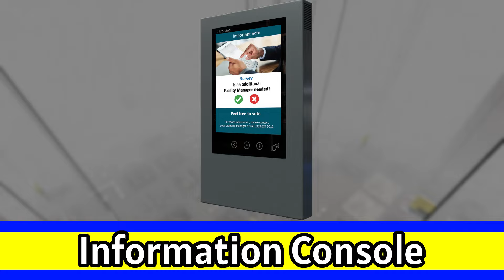SCP 3008 ROBLOX GAME VS REAL LIFE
We compare game ICONIC ITEMS for Roblox SCP 3008 to their real life counterparts!
SCP 3008 ROBLOX GAME VS REAL LIFE INFINITE IKEA

I'M A MINECRAFT, GMOD, FNAF, COMMENTARY, REACTIOIN CHANNEL BUT I MOSTLY DO GAMING VIDEOS. THATS ALL ABOUT ME BYE FROM THE YOUTUBER SEBIK GAMMING!

I Survived 100 Days in SCP 3008 (The Infinite IKEA)
This challenge was hard. Try it your self. ROBLOX SCP-3008 (INFINITE IKEA)
मैं एससीपी 3008 में 100 दिन जीवित रहा (अनंत आईकेईए)
我在 SCP 3008（无限宜家）中活了 100 天
Я выжил 100 дней в SCP 3008 (Бесконечная ИКЕА)
لقد نجوت 100 يوم فيSCP 3008 (ايكيااللانهائي)

SCP-3008, the infinite IKEA. Wander through the vast horror land of furniture located within SCP-3008-1. Build a base, survive from employees. Stay alive.
SCP-3008,Roblox,I Survived 100 Days in SCP 3008 (The Infinite IKEA),infinite ikea,100 days challenge,100 days,scp 3008,scp ikea,scp-3008 roblox